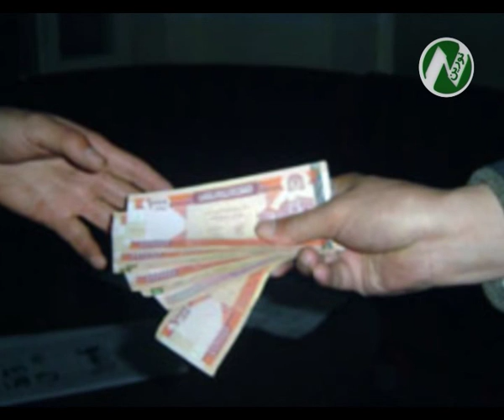موجودیت افراد مسلکی در رأس حکومت باعث افزایش فساد اداری noorintv